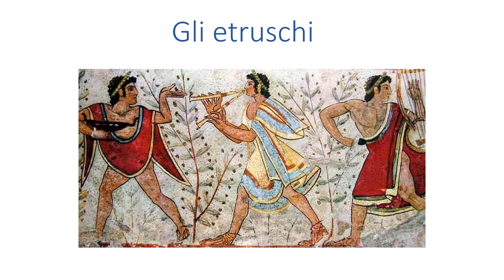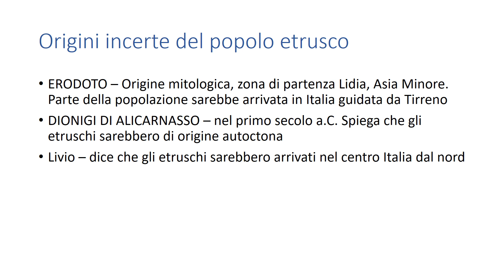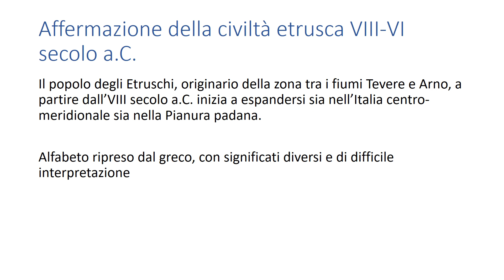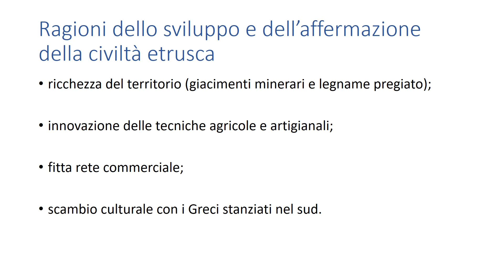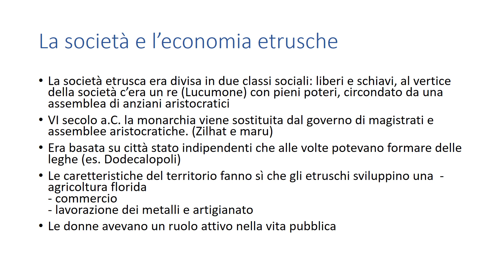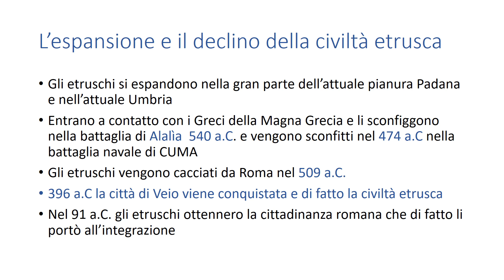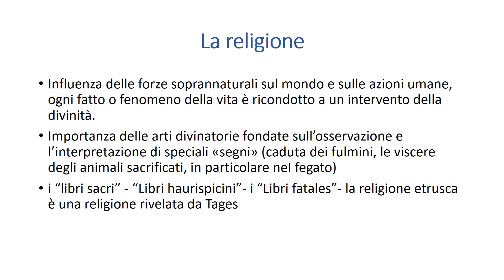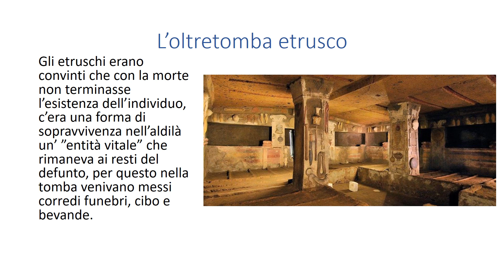Gli etruschi - La civiltà etrusca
Gli etruschi - Lezione sulla civiltà etrusca. Video di supporto alla DAD.